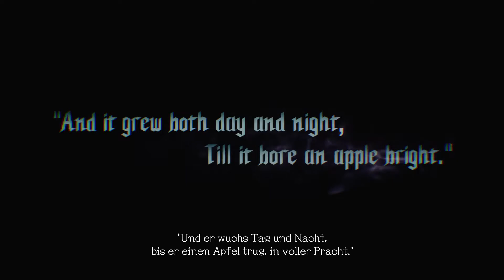DEVIL MAY CRY 5 #001 - prolog ° Let's Play [GERMAN]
es wird dämonisch ^^

Persönliche Meinung :
            großartige geschichte mit ein bisschen Action ^^

Plattform:
XBOX ONE  ( wird auf der Plattform gezockt )
PS4
PC